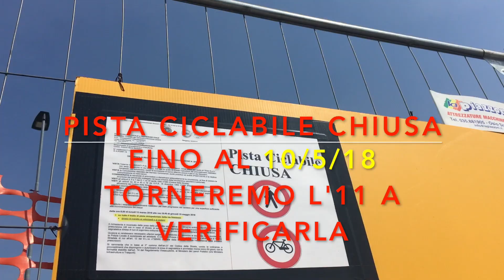LA NONCICLABILE da: Sede EcoBG a KmRosso Stezzano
NONCICLABILE Sede EcoBg - Km rosso